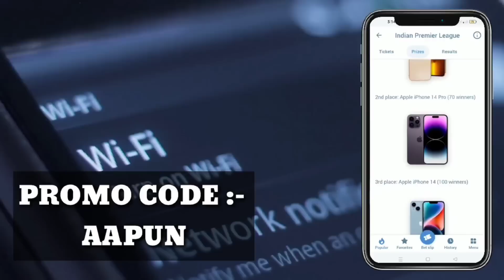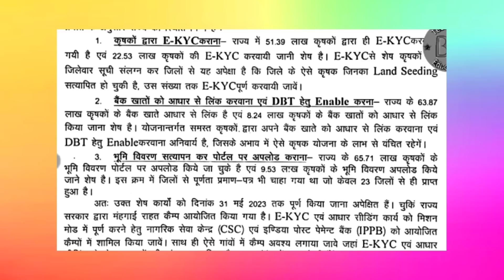PM কিষাণৰ পইচা এই তিনিটা কাম কৰিলেই পাব ।। Aapun News